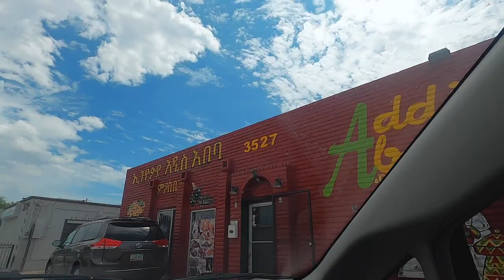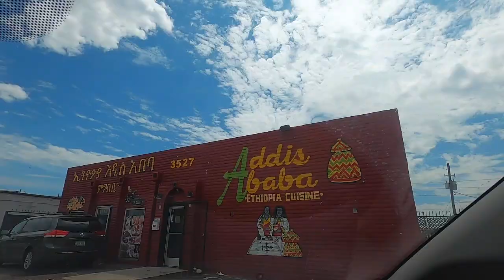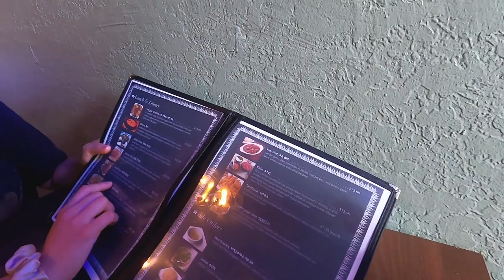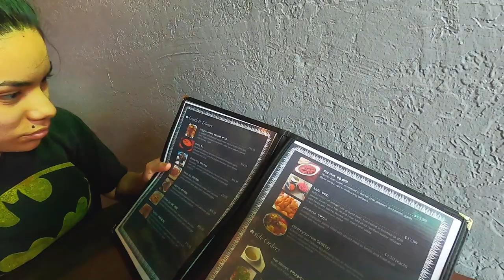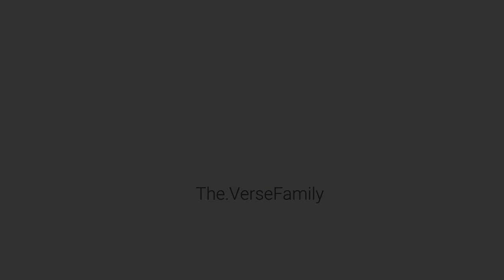I Took My Wife To Addis Ababa For The First Time